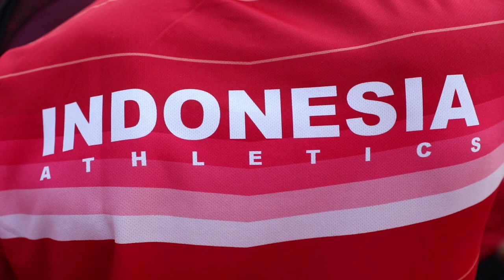LATIHAN PELATNAS ATLETIK PERSIAPAN ASEAN PARA GAMES MARET 2020 DI FILIPINA